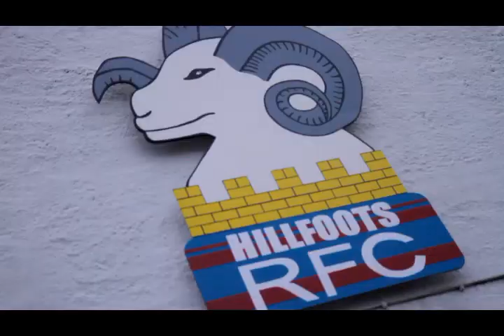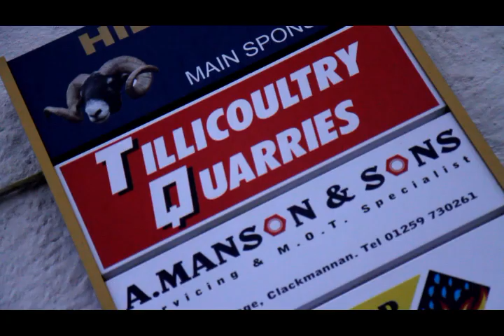RBS Club of the Month - October 2011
This month's winner of the RBS Club of the Month award is Hillfoots R.F.C